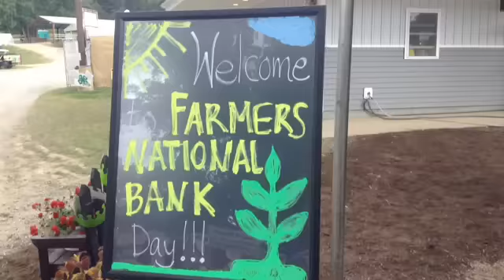At the Clarion County Fair - Fair Finale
The Clarion County Fair is officially over, but enjoy this one last taste of the fair - at least until next year.